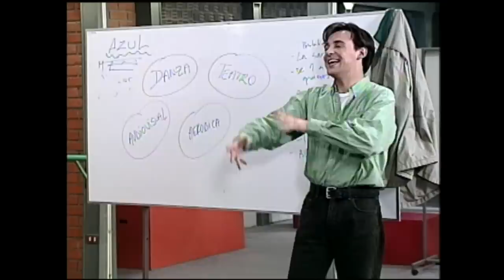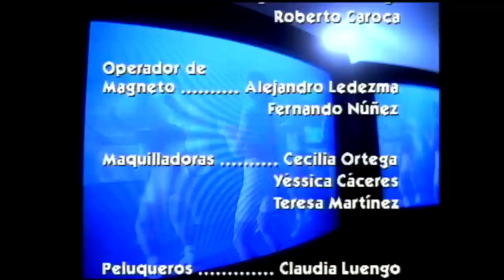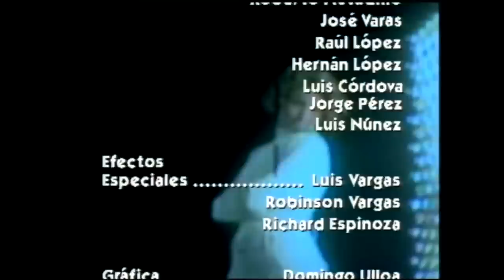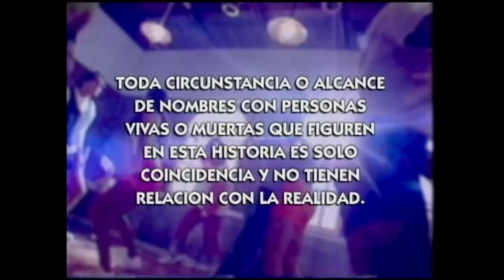La estrella de TV | Loca piel - T1E33